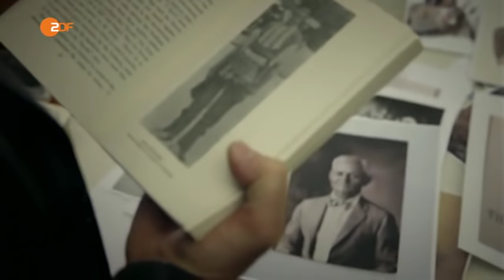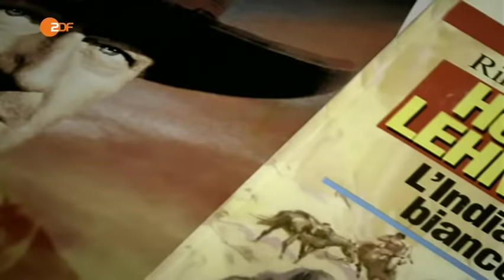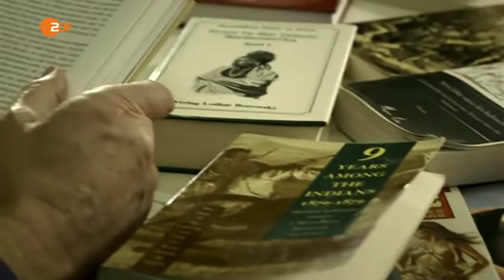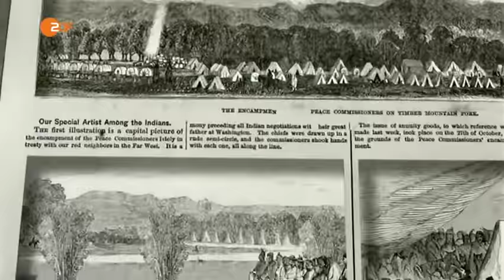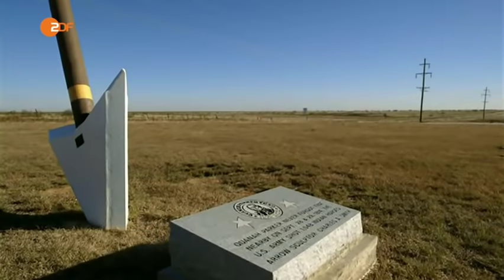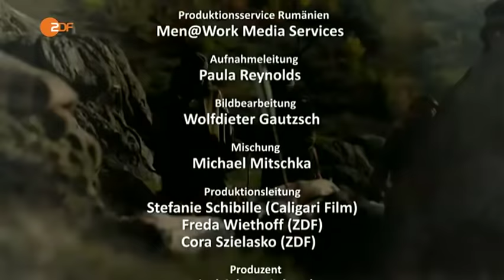Herman Lehmann Deutscher Indianer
Es gibt auch einen Deutschen Indianer. Die Apachen hatten einer Familie Lehmann, ihren 10 Jährigen Sohn Herman entführt. Die Apachen gingen nicht zimperlich mit ihm um folterten ihn sogar, um zu sehen wie widerstandsfähig er ist. All diese Torturen hat er überstanden. Später wurde er in die Gemeinschaft der Apachen aufgenommen. Aber schaut selbst! Viel Spass!